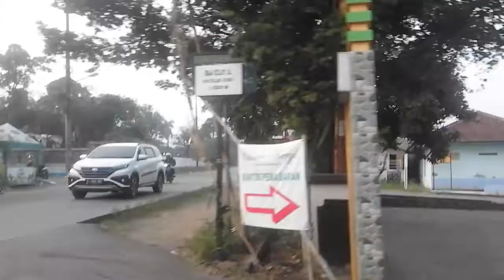TRUK DAN LEWAT SEBERAPA TERGANTUNG(10)